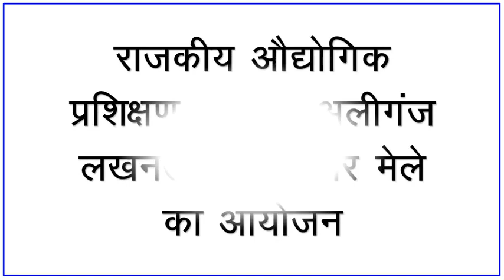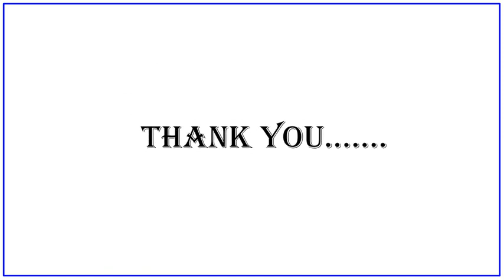दिनांक 21-11-2023 को VEE GEE AUTOCANPONET PVT LTD में रोजगार के सुनहरे अवसर